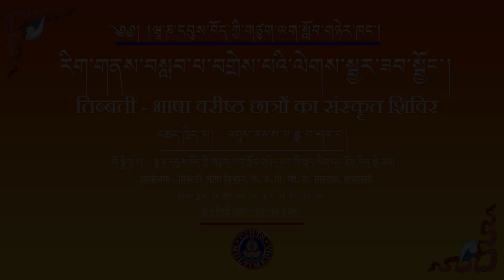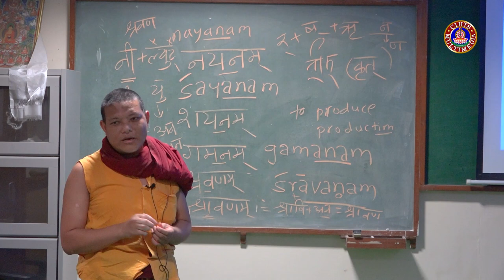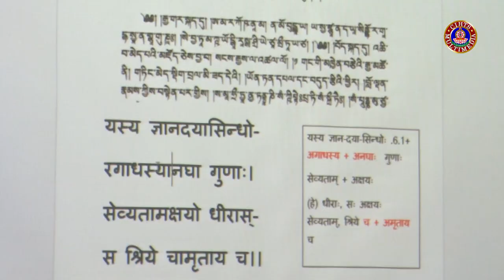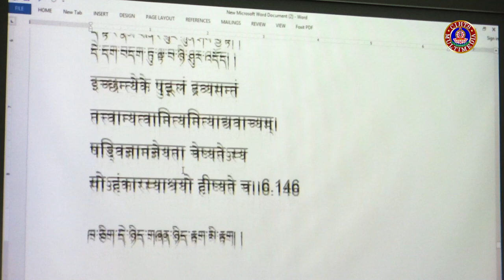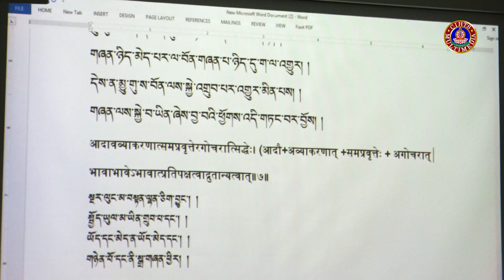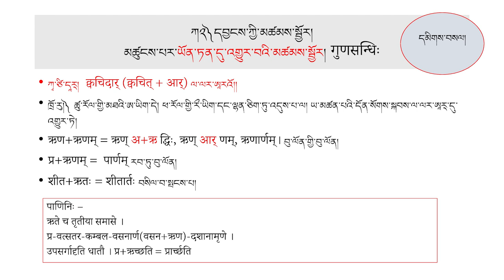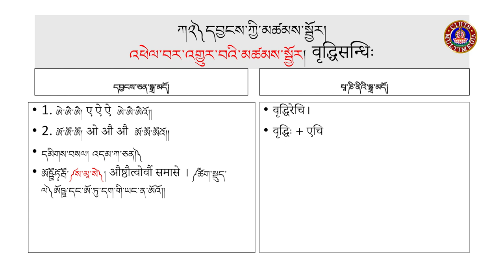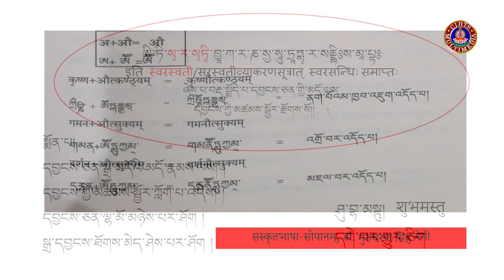དབྱངས་ཅན་སྒྲ་མདོ་ལས་མཚམས་སྦྱོར་ལྔ་པའི་སློབ་ཁྲིད། ༦ འཆད་ཁྲིད་པ། འབུམ་རམས་པ་ཟླ་བ་ཤར་པ།